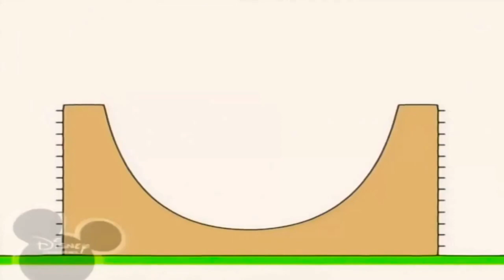16 липня 2022 р.